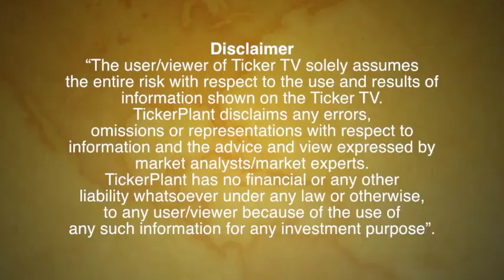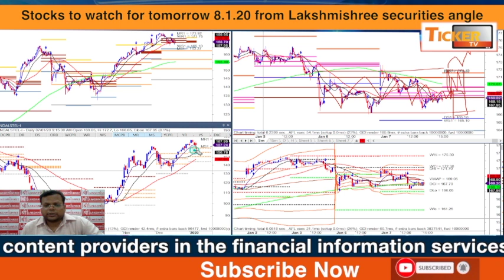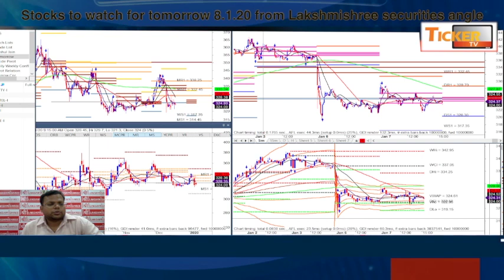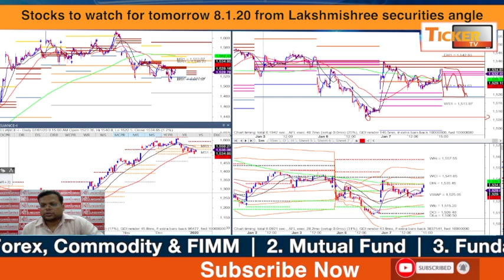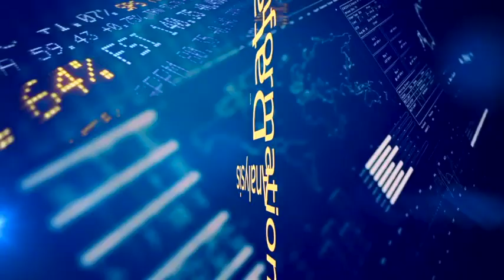Stocks to watch for tomorrow 8.1.20 from Lakshmishree securities angle: Ticker TV